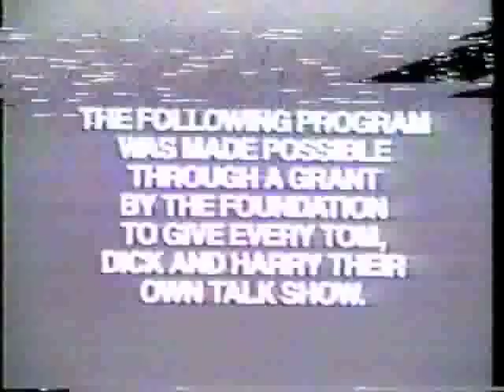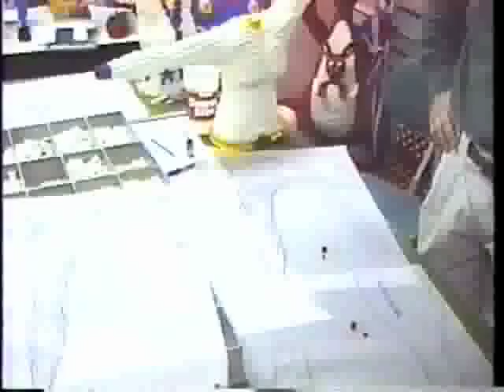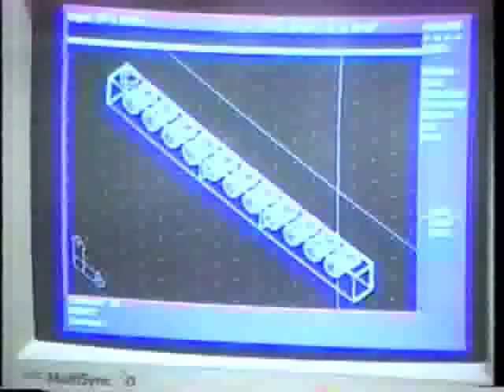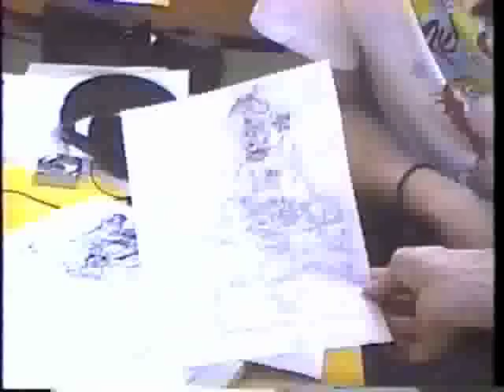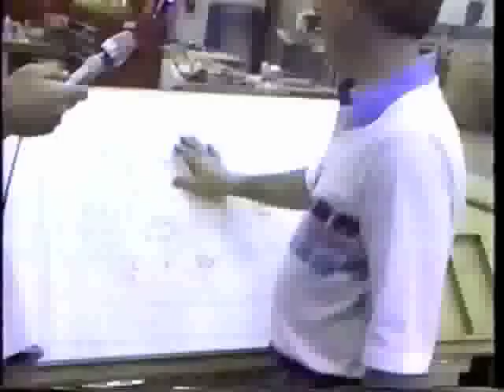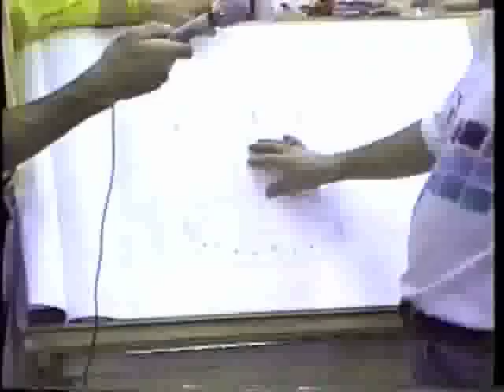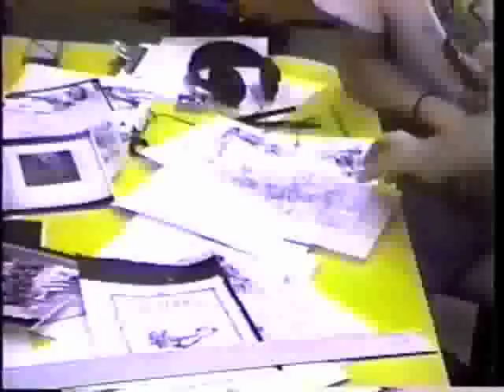Lego Movie by Miggs B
The original Lego Movie created by Miggs Burroughs during his visit to Lego headquarters in Enfield, CT in 1992. I apologize in advance for the Buffalo pelt that landed on my head just before the show was taped.